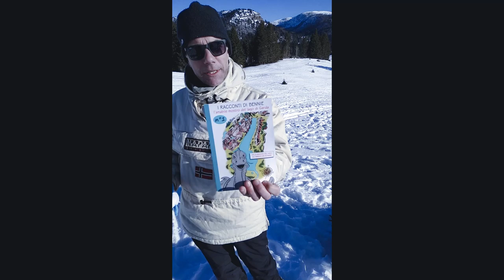Bennie il mostro del lago di Garda va in montagna!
Una giornata qualunque in montagna con gli amici; un video divertente che presenta le nostre proposte legate al simpatico mostriciattolo Bennie, mascotte del lago di Garda; cosa ne pensate?